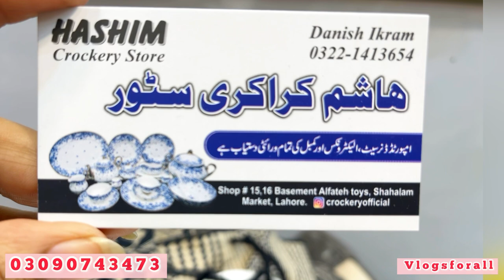Best Crockery wholesale market in lahore|| kitchen item|| dinner set || imported